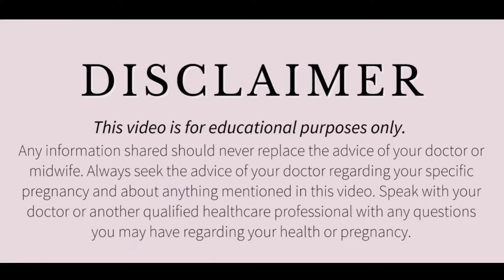3 महीने से ही ये 4 उपाय करते ही अंडा स्वस्थ बनेगा। How To Improve Egg Quality.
3 महीने से ही ये 4 उपाय करते ही अंडा स्वस्थ बनेगा। How To Improve Egg Quality.

How To Enhance Female Egg Quality? ovolution Symptoms Egg Quality

अंडा कब प्रेगनेंसी के लिए तैयार होते है? How To Enhance Female Egg Quality? Anovolution Symptoms

Related queries are like...
anovulation
no ovulation
anovulation
ovulation
Anovulation
anovulation diet
anovulation causes
ttc nutrition
dysovulation
Ovulation day
anovulation and diet
anovulation symptom
ronic anovulation
What is anovulation?
ovulation pain
Ovulation test
anovulation symptoms
anovulation
anovulation et regles
ovulation sous pilule
causes of anovulation
ovulation cycle
ovulation femme
Ovulation quand
ovulation signs
Your other related questions are like these are solved here in this video

All these queries are solved in this video.

डिस्क्लेमर

धन्यवाद
Regards